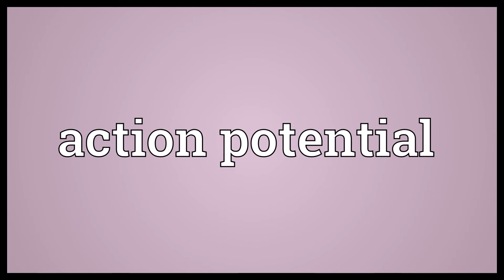Action potential Meaning